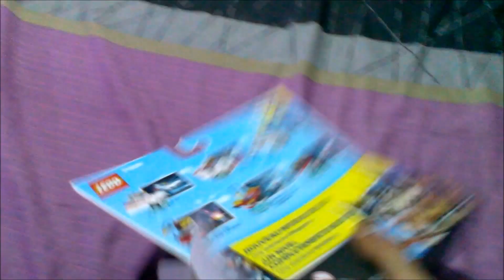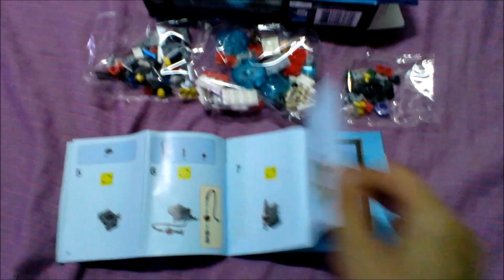Lego Dimensions Ghostbusters Peter Venkman level pack 71228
Pop In The Box